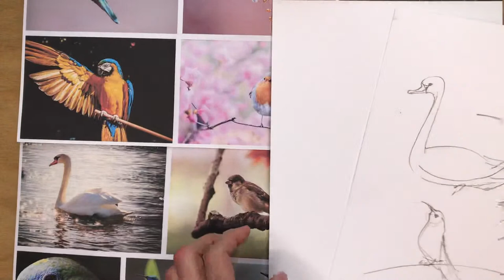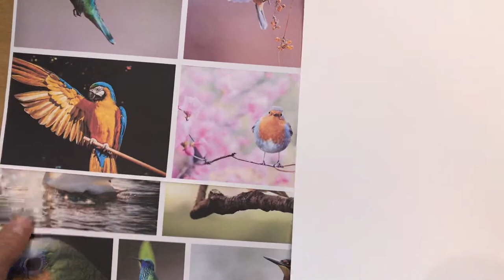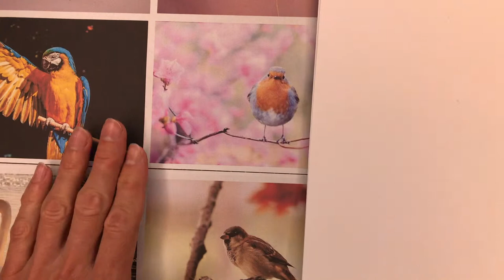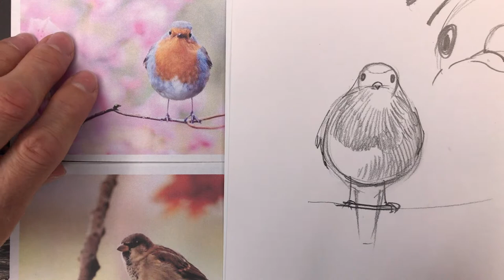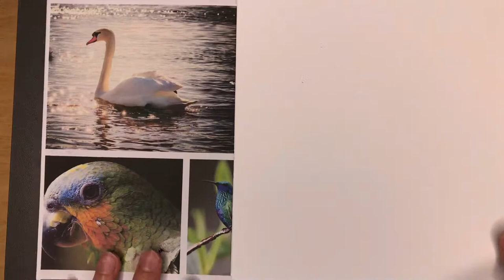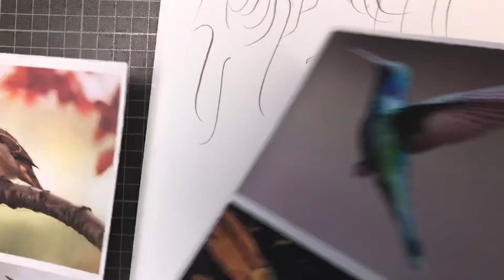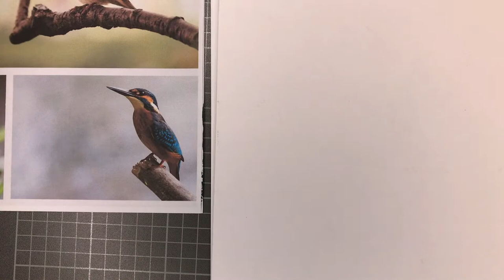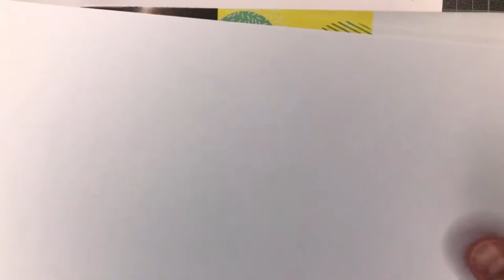JAK RYSOWAĆ OŁÓWKIEM RÓŻNE PTAKI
JAK RYSOWAĆ OŁÓWKIEM RÓŻNE PTAKI. ZAPRASZAM NA WSPÓLNĄ LEKCJĘ Jeśli chcesz otrzymać komentarz do Twojej pracy, wesprzyj pracownię kwotą od 100 zł miesięcznie i przyłącz się do GRUPY OKO. Proponujemy 5-10zł za lekcję, 10-50 za tydzień, 100-200zł za miesiąc zajęć. Możesz też zostać naszym patronem na - DZIĘKUJEMY!